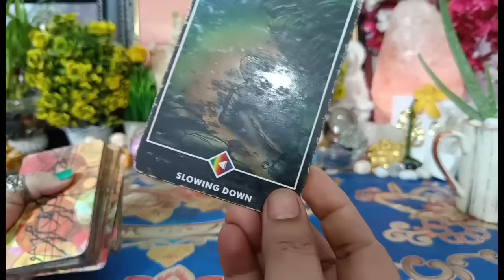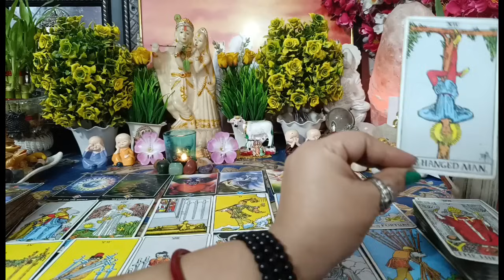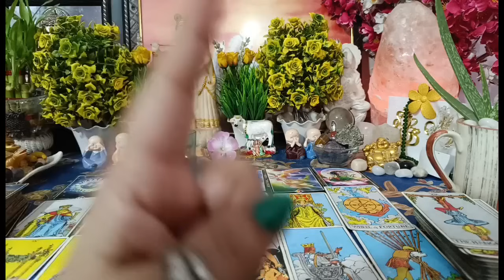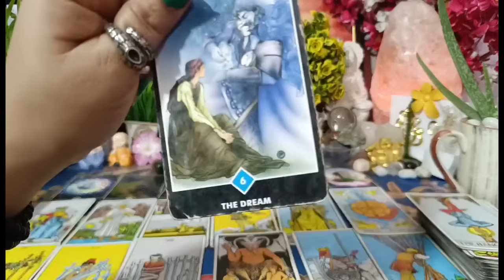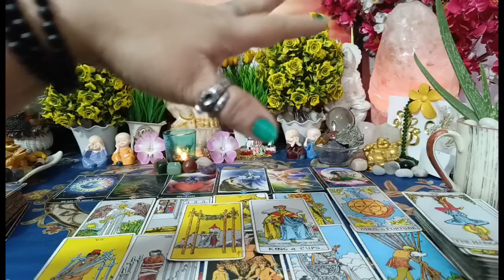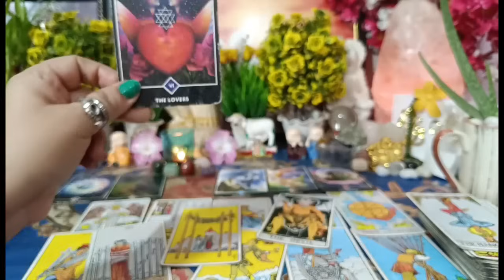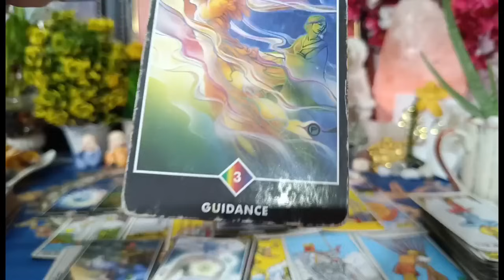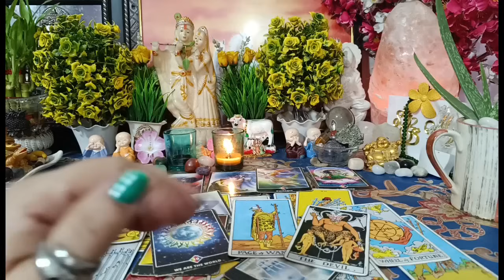ऐसा क्या कर दिया है आपने?दोपहर की एनर्जी,मन में ऐसे विचार क्यों आ रहे हैं आपके लिएPartner's feelings